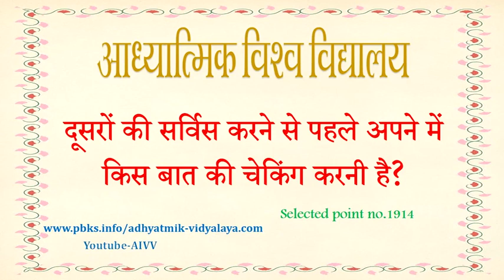AIVV ll 1914- दूसरों की सर्विस करने से पहले अपने में किस बात की चेकिंग करनी है? VCD 1375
AIVV ll 1914- दूसरों की सर्विस करने से पहले अपने में किस बात की चेकिंग करनी है? Dusron ki service karne se pahale apne me kis bat ki checking karni hai VCD 1375

Copyright :    AIVV

AIVV
Murli Points
Murli Class
आध्यात्मिक विद्यालय
मुरली पॉइंट्स
मुरली क्लास